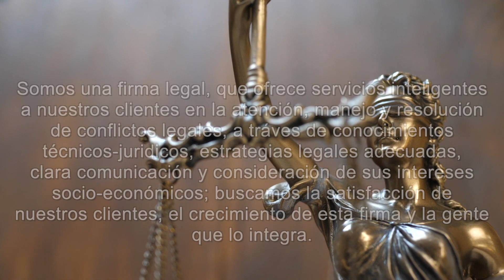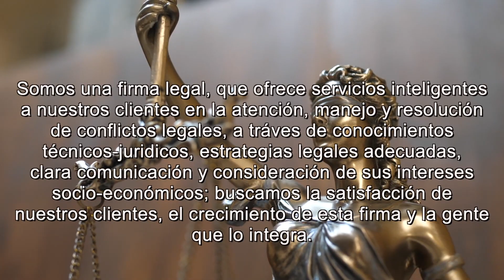Derecho Para Todos "Jurisdicción y Competencia"